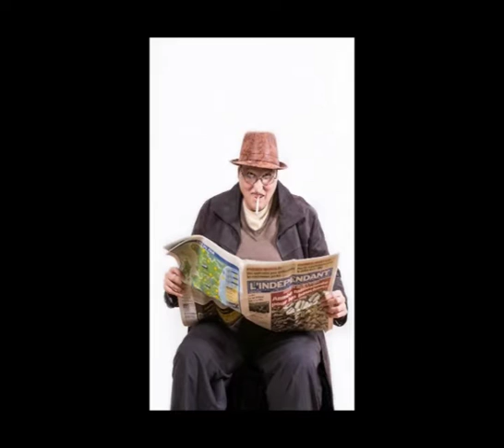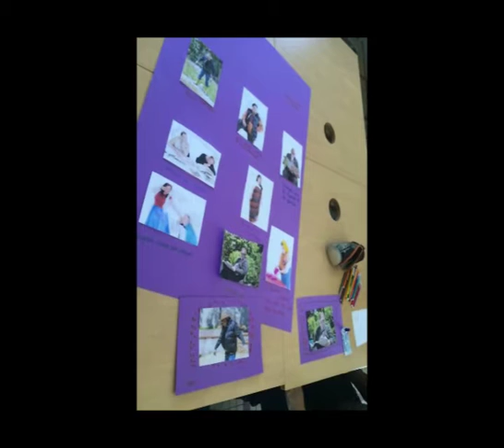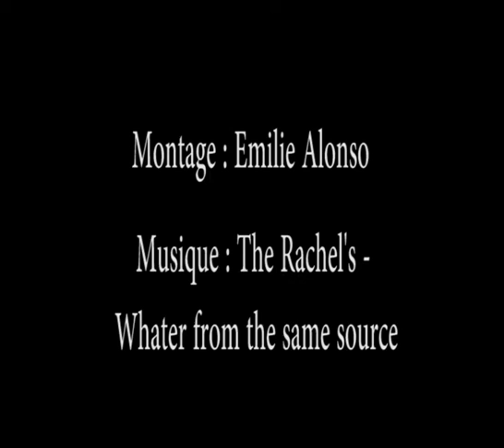Bac Pro SAPAT - Action PRO - Adapei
Dans le cadre du module de formation MP6, les élèves doivent s'engager de manières autonomes, par groupe de 2 à 5, dans la création d'un projet "au service du développement local, à partir de besoins identifiés des usagers" [...]

Le dernier projet abordait un sujet délicat : celui de notre regard  sur les personnes handicapées. A partir de contes, les élèves ont mis en scène des séances photos humoristiques et symboles de tolérance.